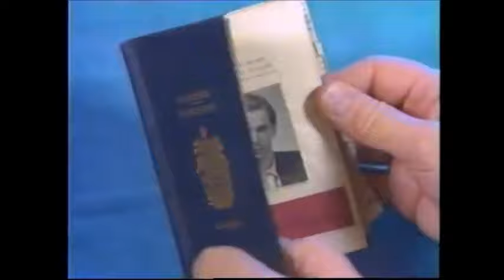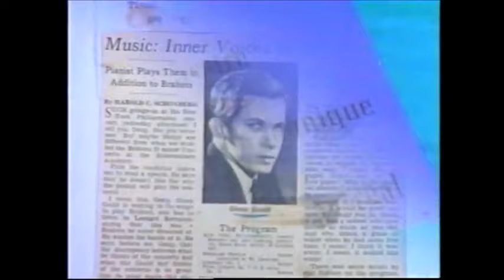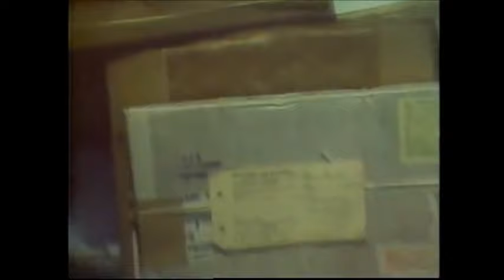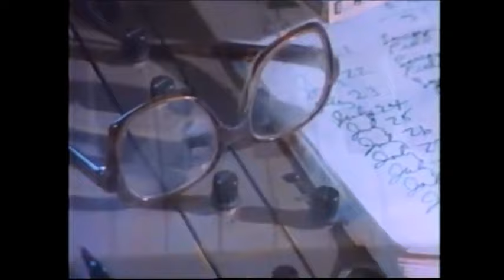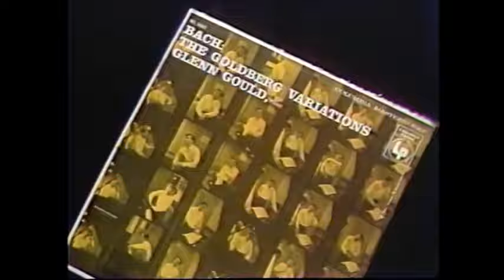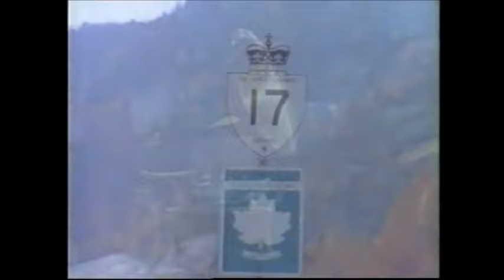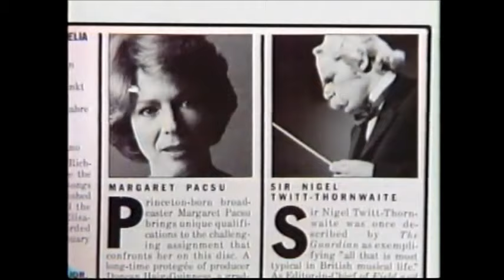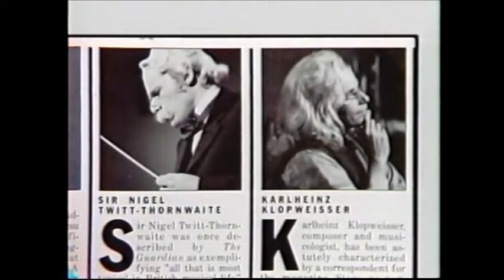Glenn Gould: A Portrait. Part 2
Edited captions are available for this item. Select 'English', not 'English (auto-generated)'.

For copyright reasons, I have had to blank out several portions of video.